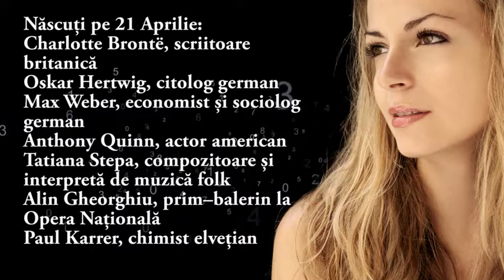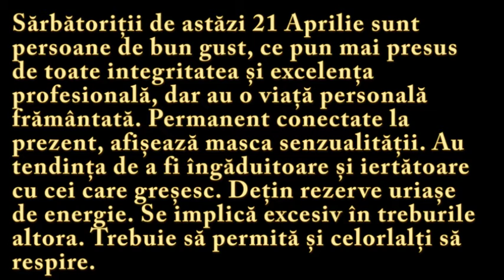Numeroscopul pentru 21 Aprilie